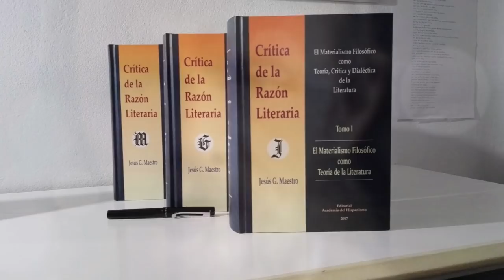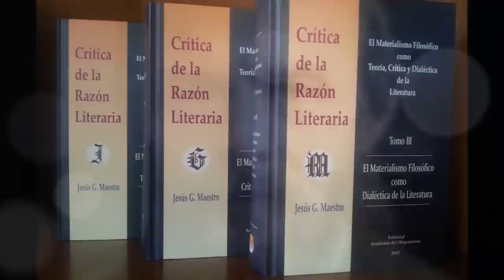15. El personaje nihilista en Crimen y castigo de Dostoievski. Una deuda con la literatura española